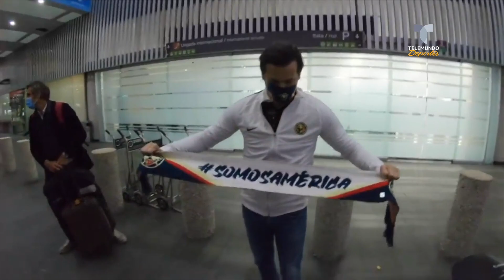El deseo del “Fenómeno” Ronaldo para el técnico del América | Telemundo Deportes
Video oficial de Telemundo Deportes. Compartieron vestuario en el Real Madrid y ahora el brasileño se dio tiempo para opinar de su aventura con las Águilas.